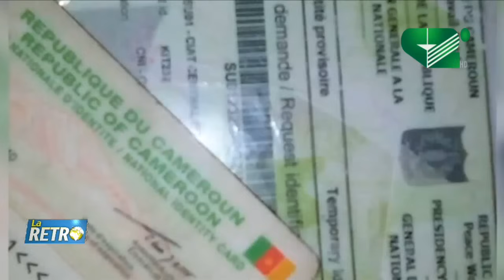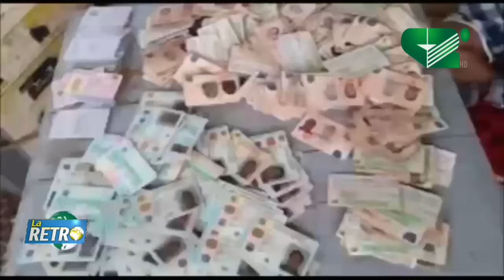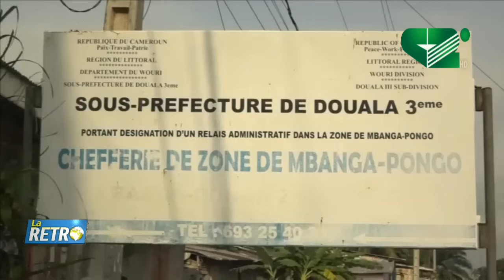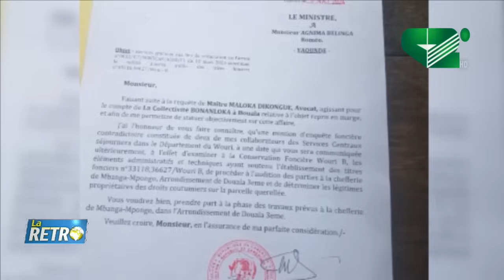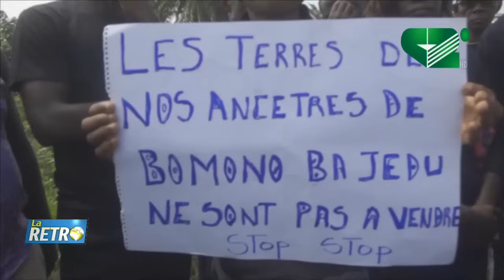Retro du 23/06/2024, Invité: Me Lavoisier TSAPI, Avocat au barreau du Cameroun /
Retro du 23/06/2024

Invité:  Me Lavoisier TSAPI, Avocat au barreau du Cameroun / Adjoint au Maire de Bafoussam 1er

Une Présentation de Monique NAOUSSI